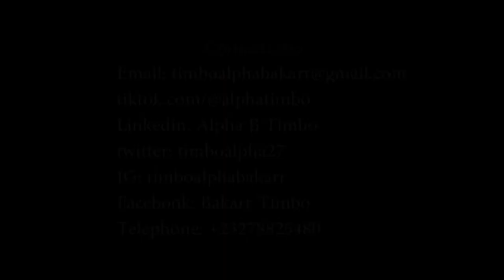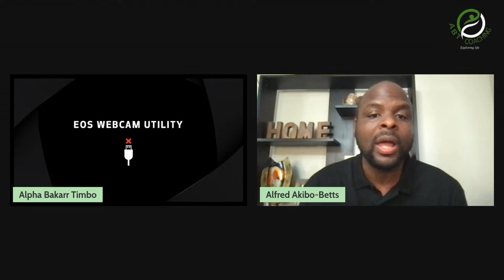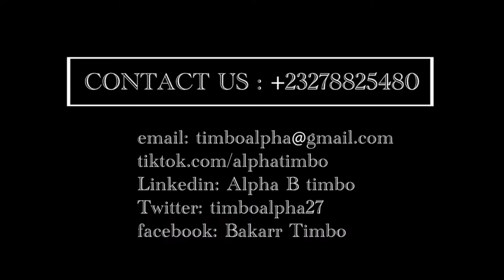ABT Bloom Series Season 2 Episode 1 (Career Pathway)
Join the live conversation with the founder/Ceo of  ABT Coaching Alpha Bakarr Timbo and Alfred Akibo-Betts. Together they'll be discussing the topic “Career Pathway.”